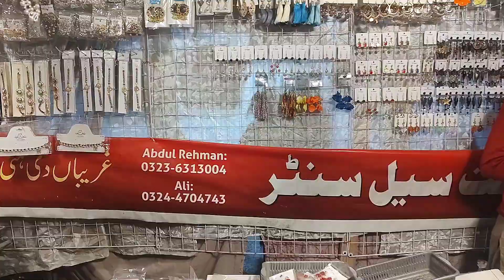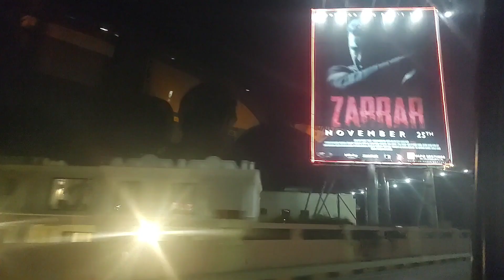Winter Festival Vlog 2022 0.1 | Jilani Park Lahore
WINTER FESTIVAL 2022 0.1 RACE COURSE PARK | Jilani Park

Winter Festival Vlog in Gillani Park Lahore(Race Course Park) Explored many things. Did shopping and enjoyed alot with Cousins. I hope my audience will Like this Vlog.

Musician: Philip E Morris

Musician: @iksonmusic